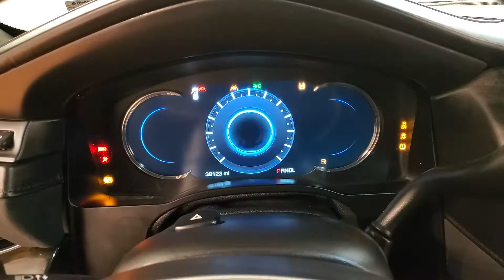2017 Cadillac Escalade ESV Platinum Edition NAVIGATION SUNROOF BACK-UP CAMERA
Stock #:233495